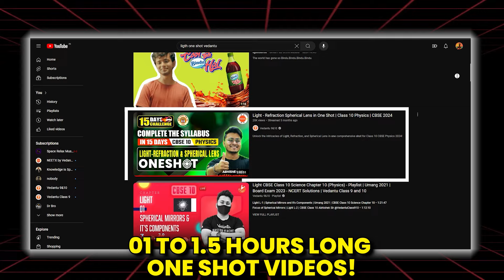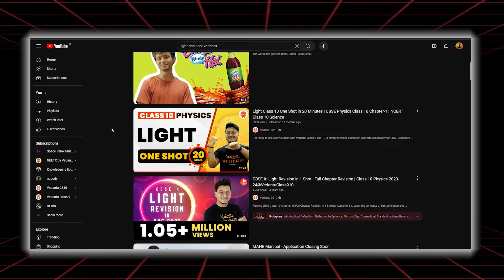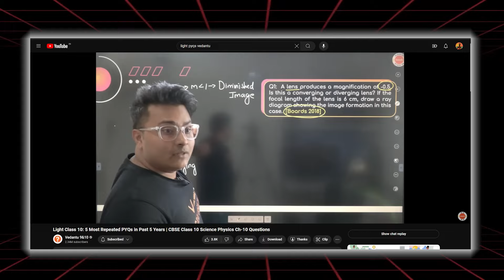3 Simple Ways to Score 100% in Periodic Test | Class 10 CBSE Board Exam | Unit Test | Pre-Boards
Want to score 100% in your Class 10 CBSE exams? Watch this video for 3 simple ways to ace your periodic tests, unit tests, and pre-boards with tips from Vedantu 9 and 10 expert, Abhishek Sir!